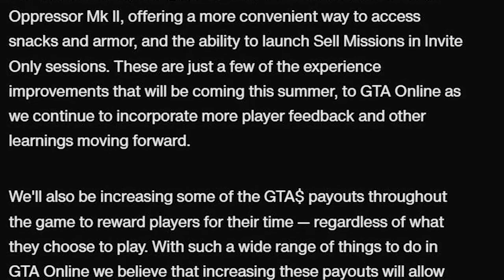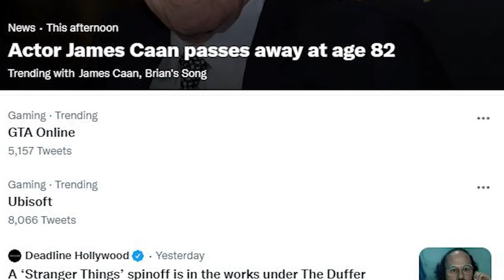Rockstar Games CONFIRMS New Update! Requested Changes By FANS, NEW Missions & SO Much MORE!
In today's video we here from rockstar games on a new community update with plans to release an summer update in the next few weeks as they hint to what's coming into gta 5 online!